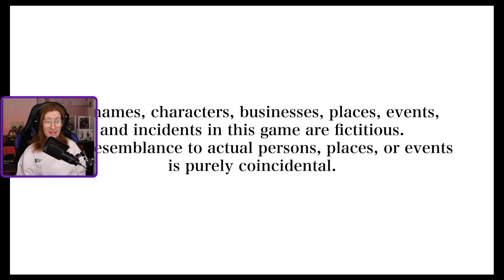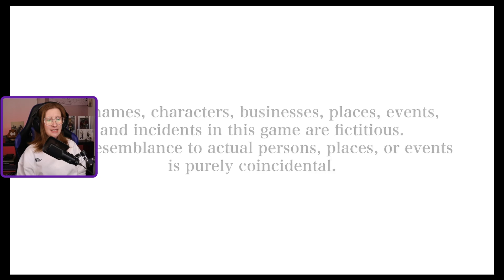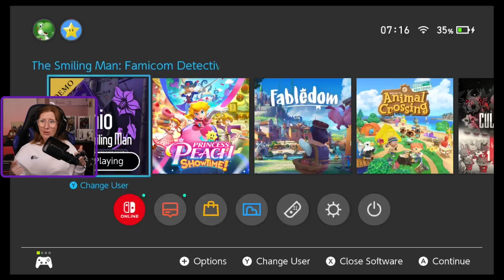SMILE! I am running out of PAPER BAGS! | Emio Smiling Man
Very interesting UI and story line

 Emio – The Smiling Man: Famicom Detective Club, a student has been found dead in a chilling fashion, his head covered with a paper bag with an eerie smiling face drawn on it. This unsettling visage bears a striking resemblance to a recurring clue in a string of unsolved murders from 18 years ago, as well as Emio (the Smiling Man), a killer of urban legend who is said to grant his victims “a smile that will last forever.”

Play the role of an assistant private investigator with Utsugi Detective Agency, where you are tasked with helping police solve this crime. Along the way, scrutinize the clues and testimonies you gather for potential connections to the gruesome events of the past.